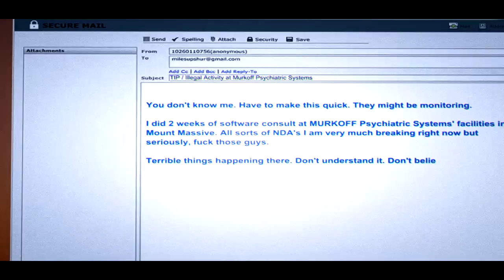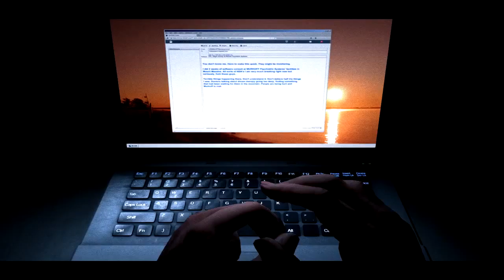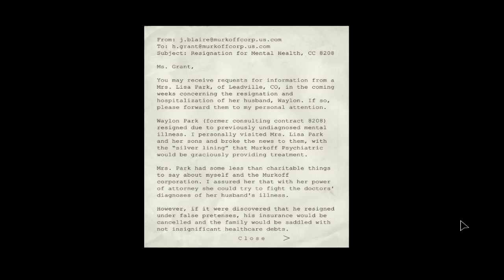Outlast Whistleblower - PC Walkthrough - Part 1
First part of my Whistleblower walkthrough.

ps, still fucking scary ;p

Our Editors:
Fringe_Q

Greets,
Fringe Gaming